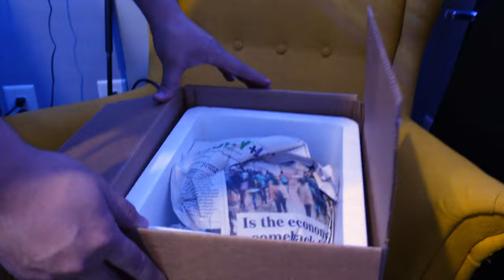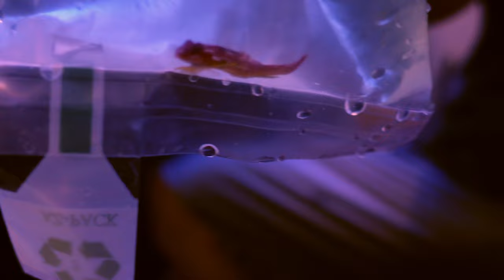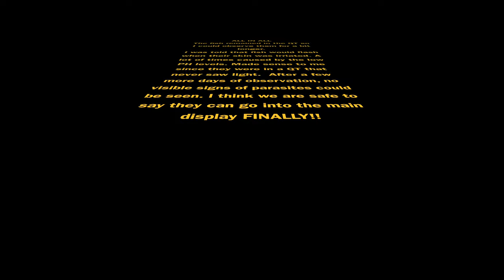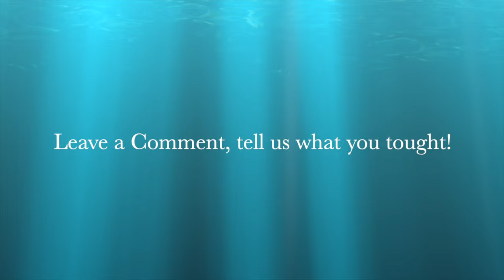Reefing 63: DrReefsQuarantinedFish - Fish Shipment for the Red Sea Reefer Peninsula & MegaMatrix